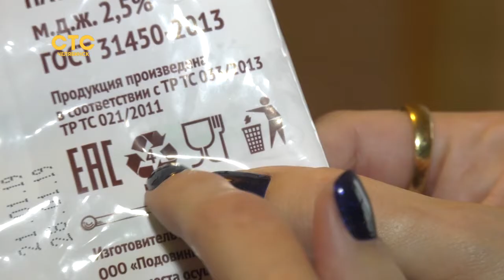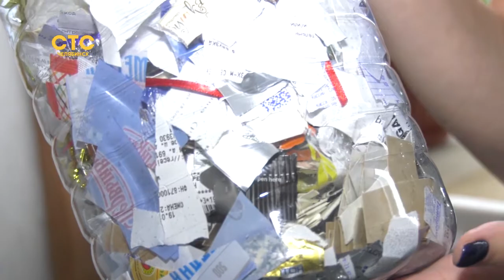Покупая продукты, думают об их упаковке и экологии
Челябинская семья изменила образ жизни под эгидой раздельного сбора мусора